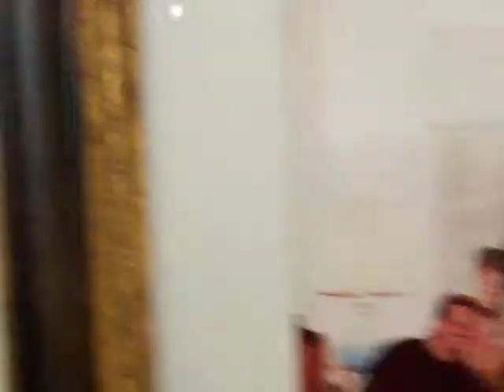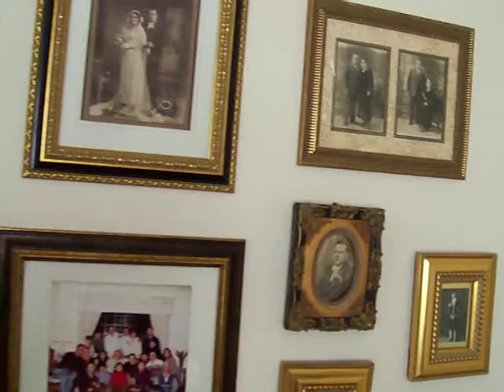A Tour Of Yia Yia's room